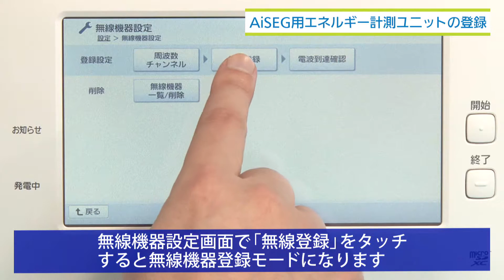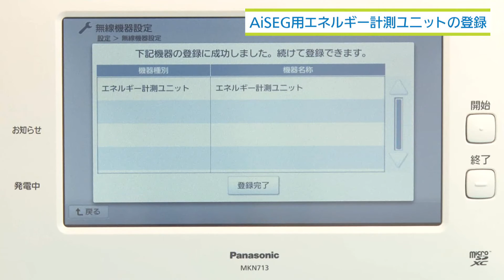AiSEG用エネルギー計測ユニットの登録（MKN713）｜スマートHEMS | Panasonic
パナソニックのスマートHEMS
AiSEG2（アイセグ２）７型モニター機能付［品番：MKN713］とAiSEG用エネルギー計測ユニットを登録する手順を解説します。